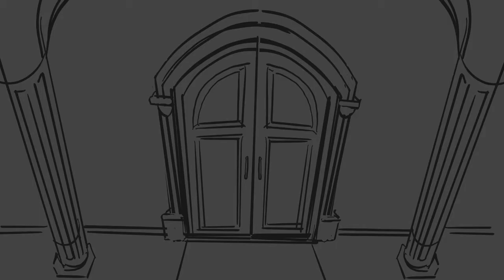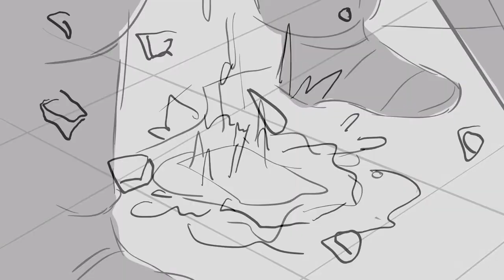The Father, Daughter Dance (Story Animatic)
A story animatic for a personal project that I one day hope I can create in a full capacity. For now, please enjoy the short story of the relationship between Sera and her father.